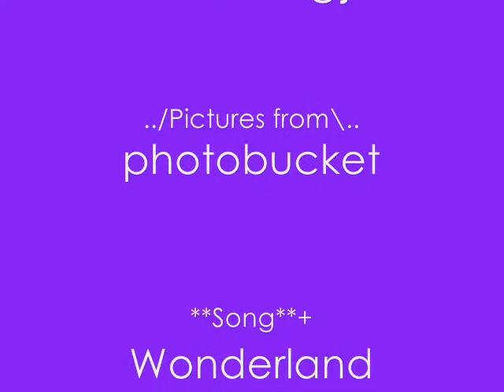Wonderland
za song is Wonderland by DJ Pulse!! Hope u like za video ;)